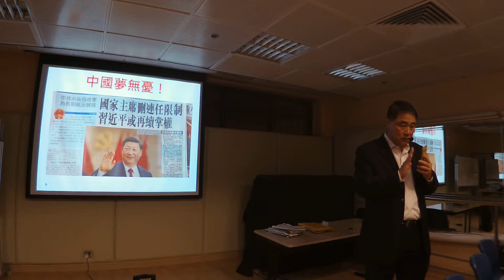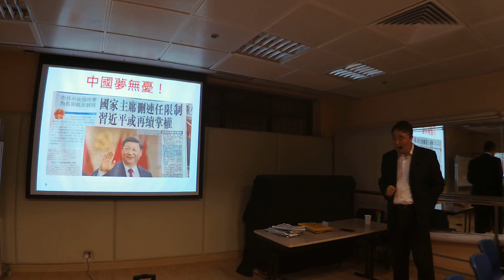2018 02 27 曾財安 講解 國家主席刪連任限制 中國夢無憂